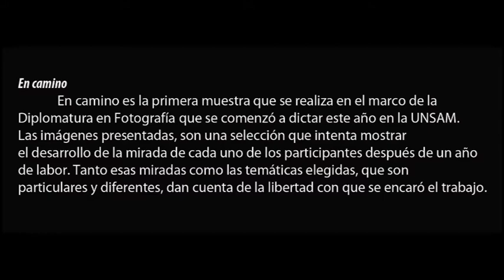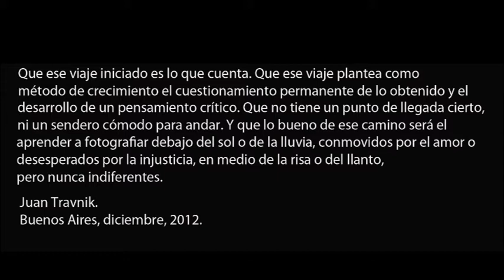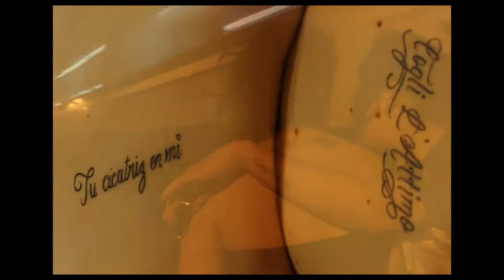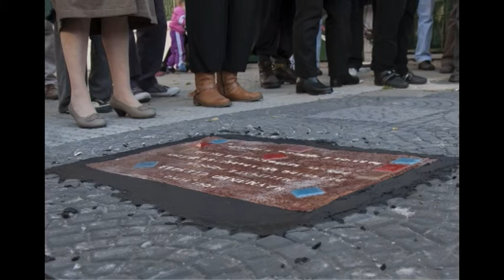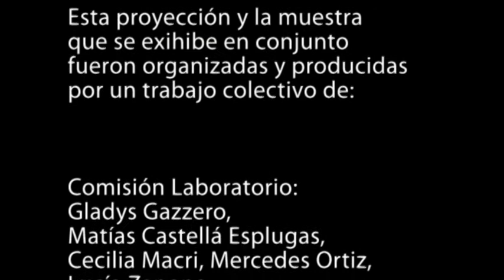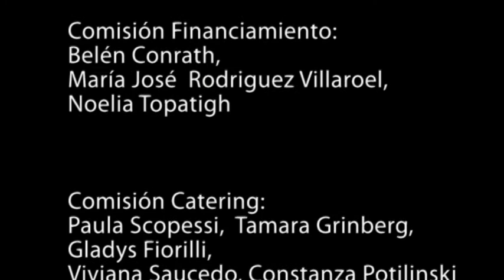En Camino Muestra Diplomatura en Fotografia Unsam